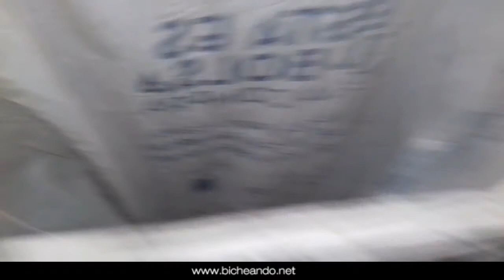Rescatando anfibios y reptiles por Valencia y Alicante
Rescatando anfibios y reptiles por Valencia y Alicante. Anfibios y Reptiles de la Comunidad Valenciana.

Con Miguel Alonso y compañía nos vamos de rescates...

La huerta valenciana es muy conocida por la calidad y cantidad de frutas, verduras y hortalizas que produce. Un clima dulcificado por el mar Mediterráneo que ha creado un vergel para los agricultores de la zona.

Por desgracia, entre naranjos, olivos y vides existen miles de pozos, balsas, aljibes y acequias para el regadío que forman los llamados "efectos trampa" en los que caen y quedan atrapados tanto reptiles como anfibios, aunque también caen en ellos de vez en cuando pequeños mamíferos.

nos hemos interesado por este problema en el puente de Mayo 2017 y hemos visitado a unos entusiastas valencianos de los anfibios y reptiles para compartir con ellos de primera mano este problema en las zonas de Valencia y Alicante.